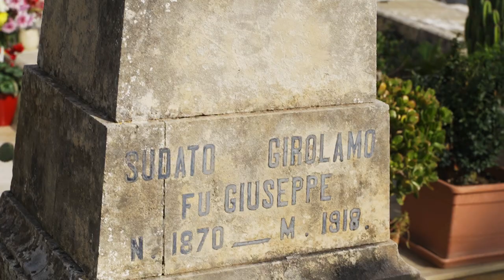Cycling up a Volcano and a big party | Bike touring Sicily 2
We travel in a group, make our way to Mt. Etna and have a big party. Cycling around the world every day is a new adventure and we learn a lot every day!

We take you with us on a bicycle journey around the world and show it how we see it. We hope to inspire more people to go a great adventure themselves or if they can't, to get a sense of ours.

We spend a huge amount of time, effort and money on creating our content, so any contribution you can give is helping us to continue our project a little while longer.

It really helps to make our channel more visible and thus enables us to continue chasing our dream. If you know other bicycle enthusiasts you can also SHARE our video :) Thank you so much for your help.

We made the investment and are now very happy owners of two durable and comfortable ultra lightweight camping chairs: the Helinox Chair Zero

Arev & Mathias